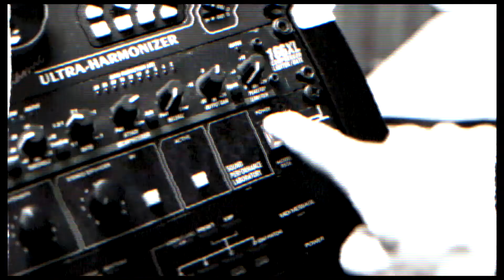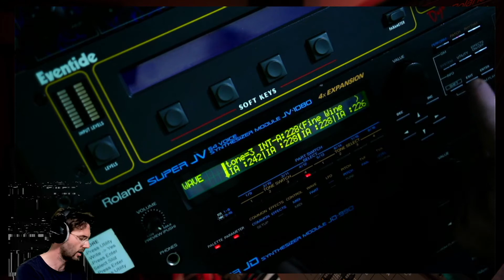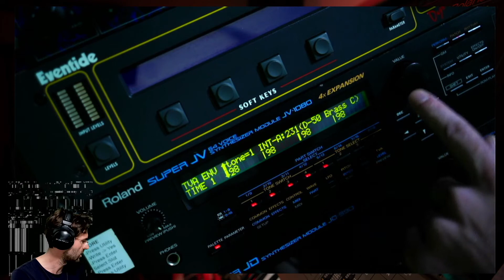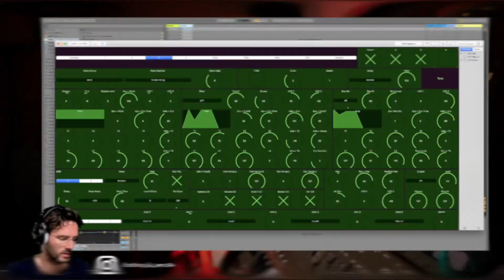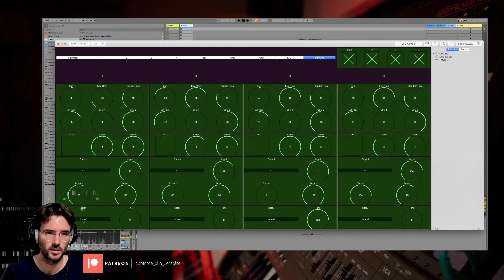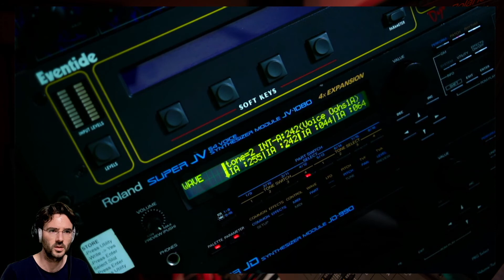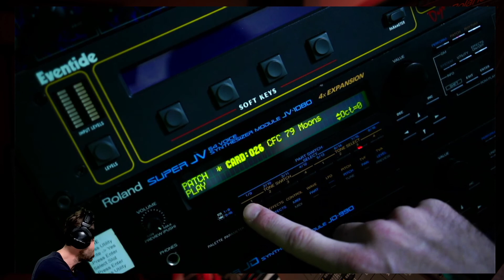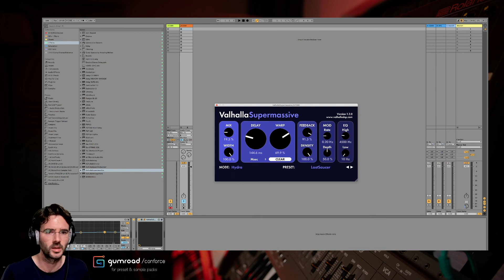Tutorial: Preset Design on a Roland JV-1080 | CONFORCE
Preset Design tutorial with a Roland JV-1080/2080 hardware in combination with the Coffeeshopped Patchbase Editor.

For more sound impressions check the preset pack trailers! This tutorial is more technical and is covering the architecture of the synth. Please behave yourselves in the comment section.